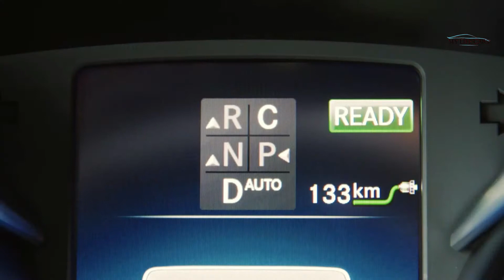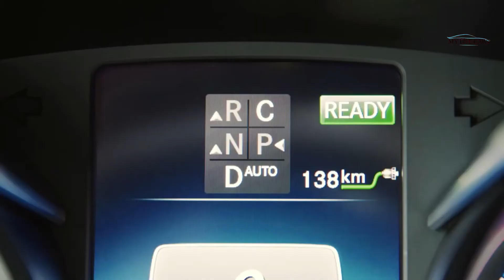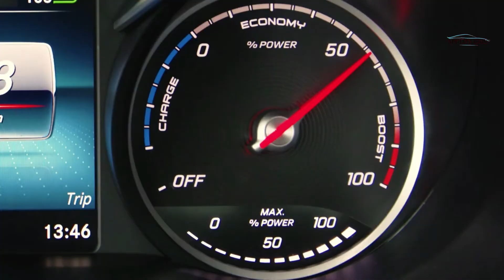All New 2021 Mercedes EQV -V Class VIP Klassen Full Review Interior Exterior Drive Luxury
In today’s MercBenzKing's episode, we present to you the all-NEW 2022 Mercedes V Class Klassen edition which is full electric. During a test drive I show you how quite the inteior is in the rear VIP seats. Fully personalised and newest technology. Hope you enjoy the video!

- Let me know if you have some suggestions for new cars!
Prior to all new technology in the new 2021 S Class. Different types of models: All new S class S400d S400 S500 S65 AMG S560 MAYBACH

I drive a GLC with amg package. GLC300. City of Zurich. Point of view POV driving Mercedes AMG package.

Coming up: 2021 C Class GT73 S63 ,  New Road trips and holiday specials

Mercedes models (Mercedes A, B, C, E, ML, M, GLE, GLC, GLA, CLS, CLA, CLC, GLS, S and so on)

Update: Have a look at the GLS 63 AMG of MercBenzKing. Also check out the E63 E Class video.

Check out the new Mercedes C class 2021

Options on my Mercedes:
- Panoramic Sunroof
- AIRMATIC Suspension
- Memory seats
- Thermotronic airco
- Airbalance Parfume

🎉 THANK YOU FOR THE SUPPORT! ❤️💙💚